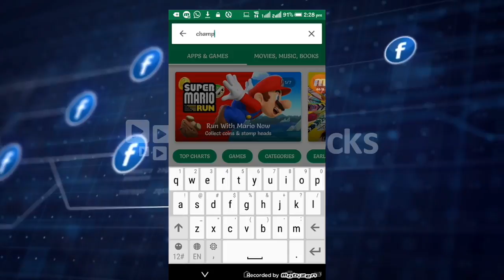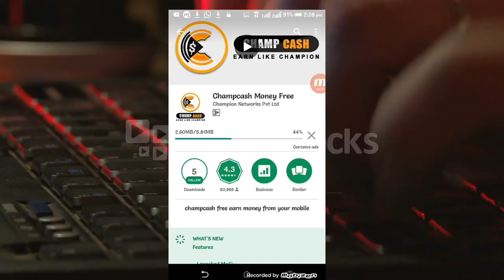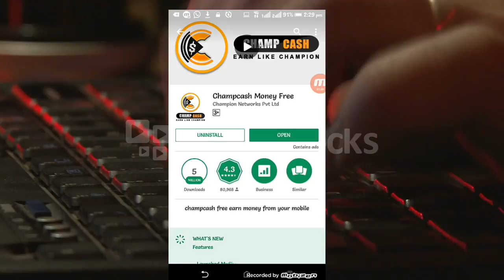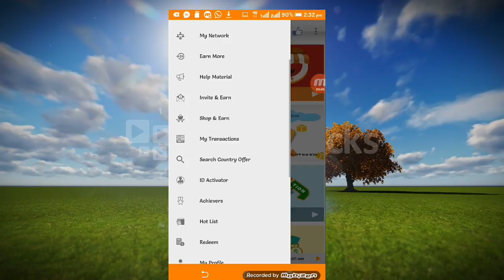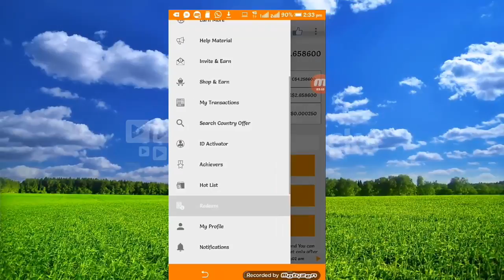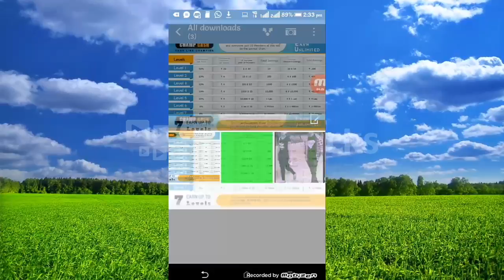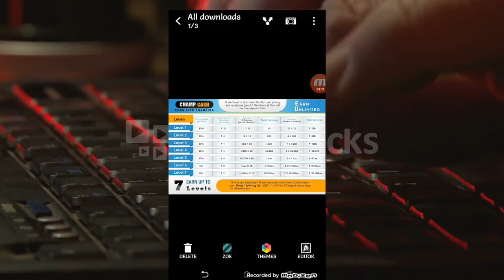Online earn money in android mobile एक सप्ताह में 2,करोड़